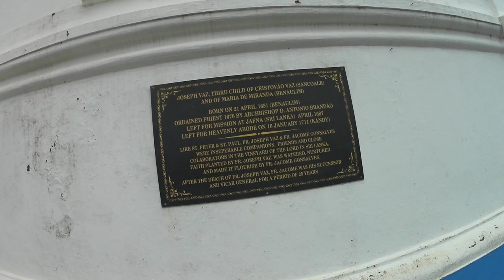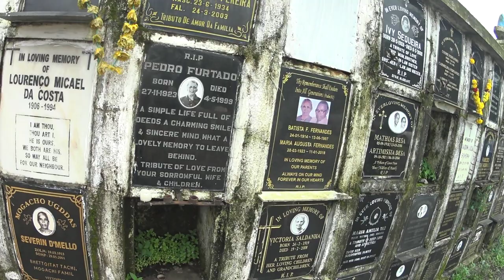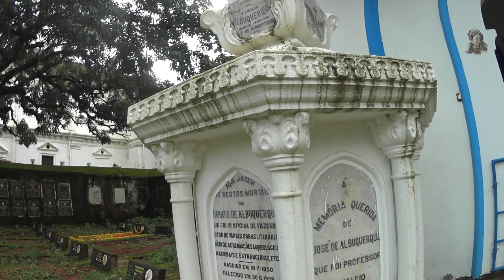Remembering Mario Cabral e Sa (29 June 1932-19 June 2023), author, veteran journalist ...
MARIO CABRAL E SA  (29 June 1932-19 June 2023), author and veteran journalist, passed away ten days short of his 91st birthday in Mumbai/Bombay.  In keeping with his wishes, his family interred his ashes at the Divar cemetery in Goa on Saturday June 29, 2023 at 10.30 am followed by a funeral Mass at 11 am at the Our Lady of Piety Church at Piedade, Divar.  His family wrote just prior to this: "We know that he would have loved to have his family, friends and fellow journalists to be there for one last farewell." His innumerable journalistic writing, articles and books have covered many aspects of Goa, especially one on films called 'Location Goa' (Dept of Information and Publicity, circa 2004).  He is also known for his 'Great Goans' series of four books, and his work on 'Aparanta', and other coffeetable books. He coauthored books with photographers and prominent illustrators. The subjects he covered ranged from a sympathetic study of the Devadasis in Goa, to local history, crime and more. He was also part of two prestigious films shot in Goa -- Shyam Benegal's 'Trikaal' and the Gregory Peck-Roger Moore-David Niven Hollywood 1980 film 'The Sea Wolves'.  Full version of both films are incidentally available on YouTube.